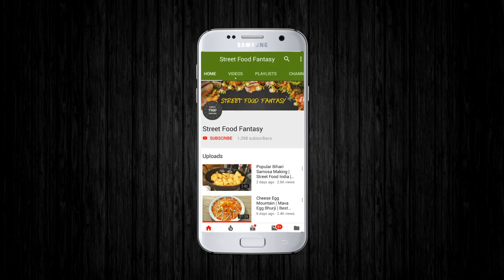Most Famous Chinese Cuisine Vendor | Delicious Paneer Chilli Making | Indian Street Food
Address :
Bambai Chinese Food, Below Anjali Classes, Nr. Panchvati Cross Road, Gorwa Refinery Road, Vadodara, Gujarat, India